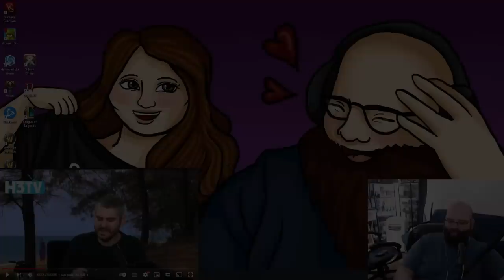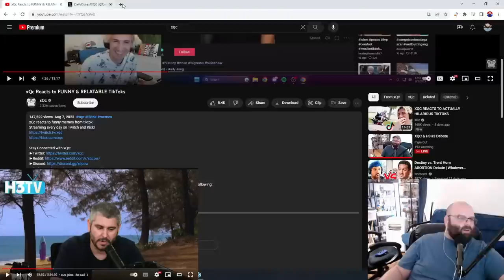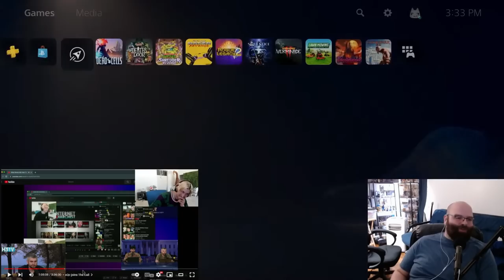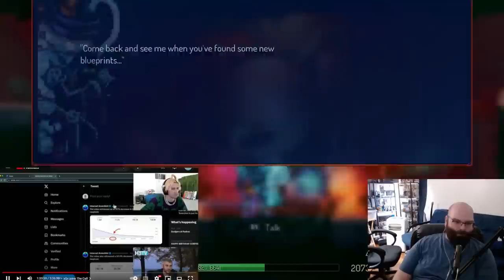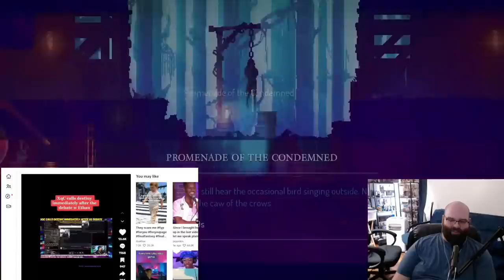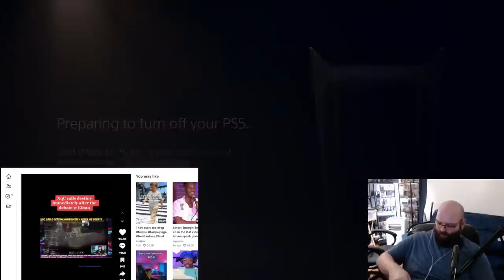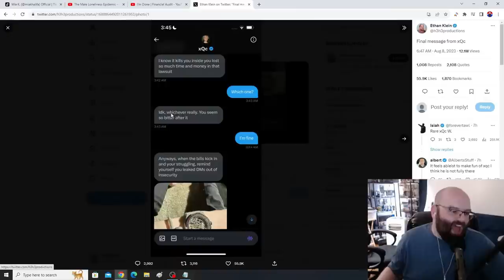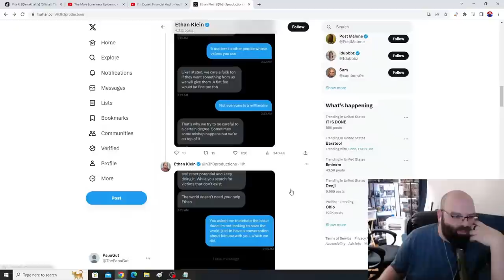XQC Gets Decimated By H3H3 In Reaction Content Debate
Sorry to all my Patrons, I forgot to put the overlay that shouts everyone out on the screen. I will correct this in the future!

 • By the Sword – Ethan Meixsell (No Cop...